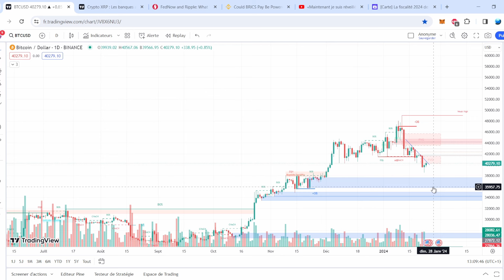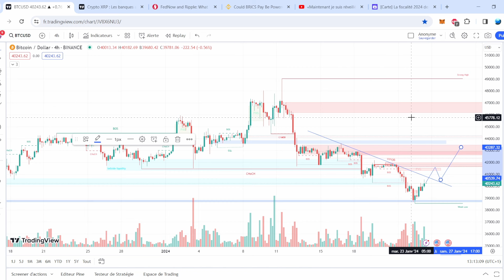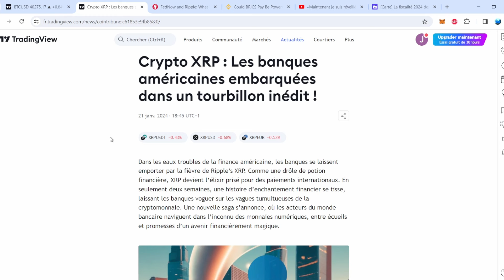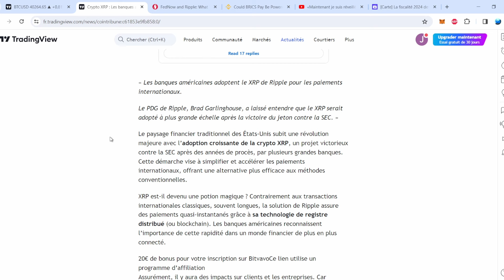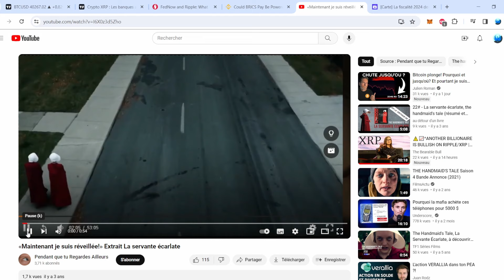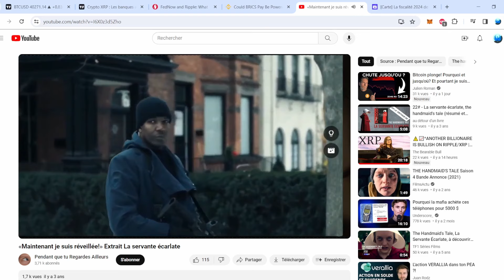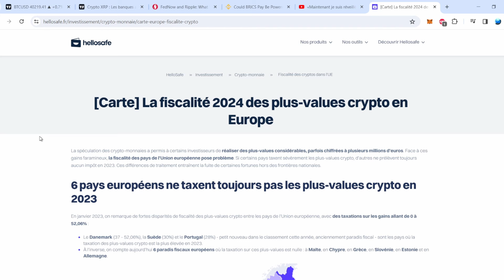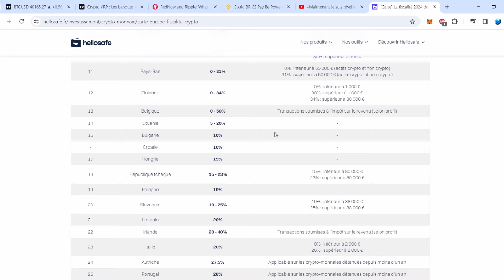CRYPTOS: ÉTAPES SUIVANTES | RIPPLE/XRP CHEZ LES RICAINS | ET... LIBERTADA !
Point marché, où va-t-on avec BTC ?
Ripple et XRP s'enfonce dans les banques américaines, aussi.
Changement dans le monde, c'est déjà bien avancé... Est-ce que vous êtes dans la marmite ?
Point sur la fiscalité des pays d'Europe en 2024.

Dans cette vidéo:
00:00 Intro et point BTC
03:24 : Apprendre à trader ou suivre des signaux
03:45 : Ripple attire les banques US
05:24 : Les BRICS avec Ripple ?
06:25 : Un monde qui est en train de bouillir
08:27 : Fiscalité 2024 en Europe par pays

Opportunité de trading Snipe&Profit (Suivez des signaux clairs, professionnels et que vous avez le temps de prendre) :
Code d'accès -10% tous les mois à vie: DECRYPTO